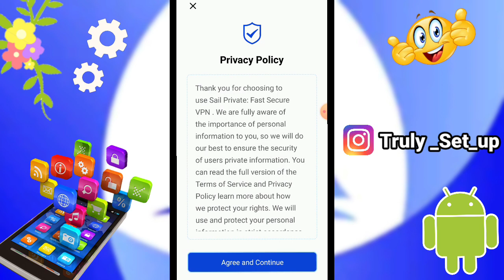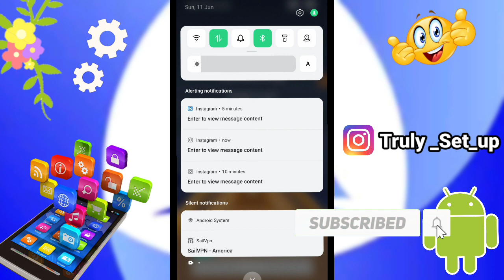Sail Private VPN App Kaise Use Kare || How To Use Sail Private VPN || Sail Private App Kya hai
01.Sail Private VPN app kaise chalaye
02.Sail Private vpn kaise download kare
03.Sail Private VPN kaise use kare
04.Sail Private App kaise chalate hai
05.Sail Private kya hai
06.Sail Private VPN app Pro kya hota hai
07.Sail Private VPN work
08. Sail Private VPN tutorial